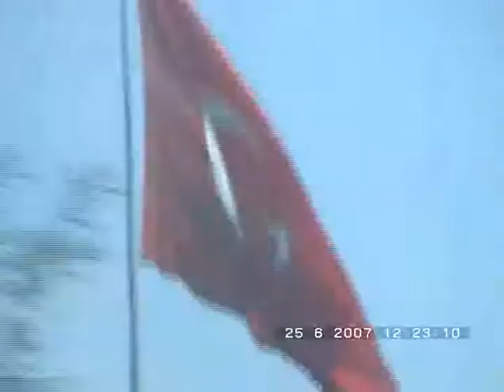artvin3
trabzon ile artvin arasinda